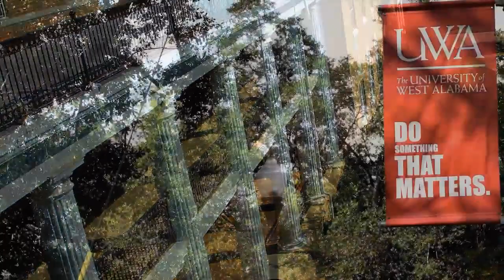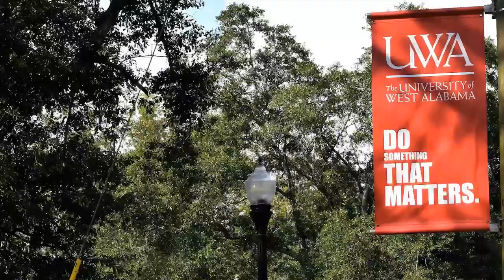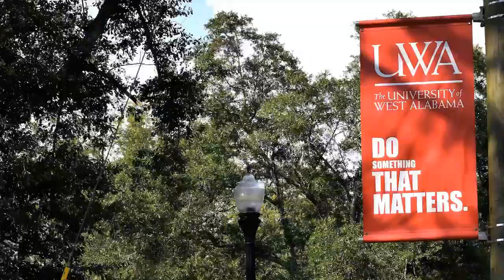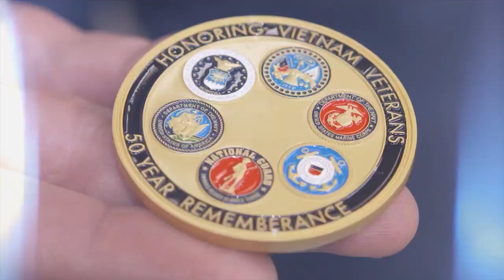UWA Football vs. Shorter